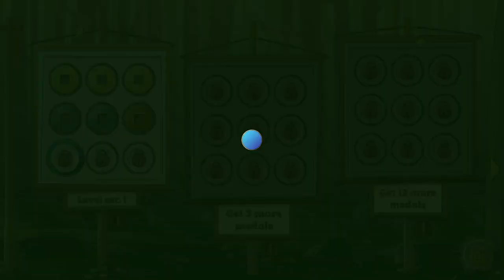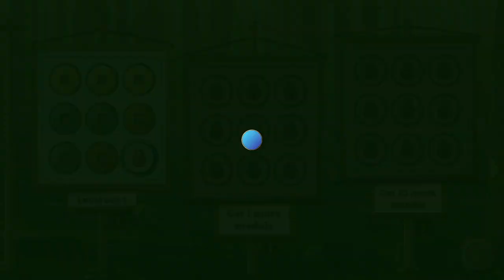In2 The Field of Mahjong playa!